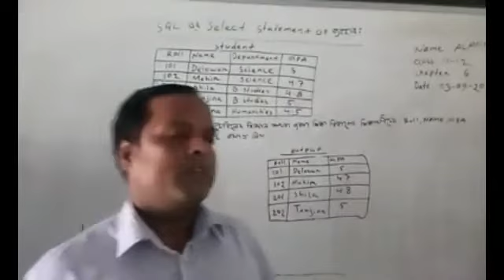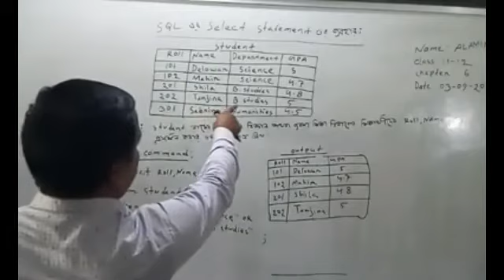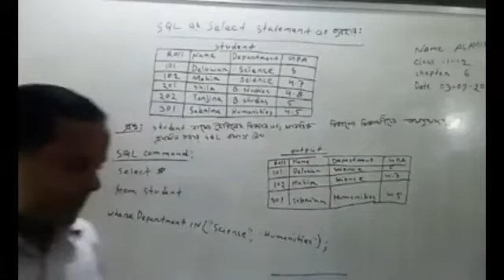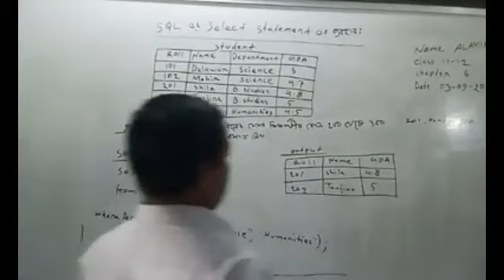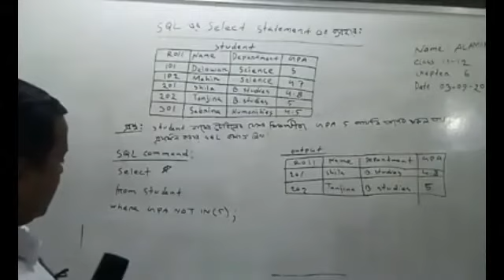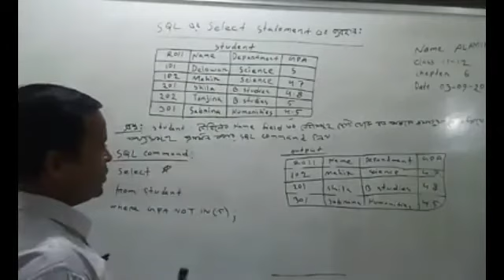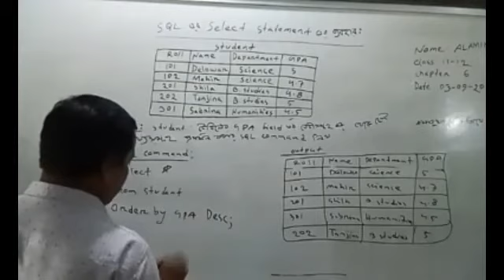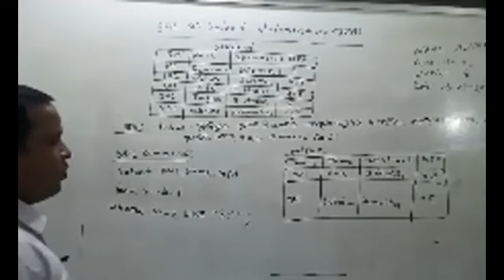STAGC|ICT|3 September 2020